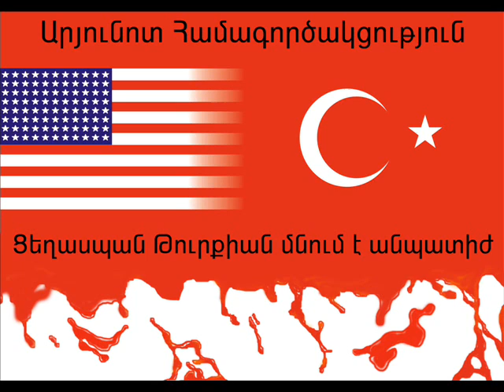Utopia - Hayots Visht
Armenian Rock song.

Lyrics taken from the famous Hovhannes Tumanian's poem Hayots Visht